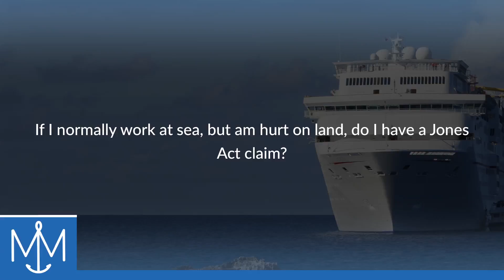If I normally work at sea, but am hurt on land, do I have a Jones Act claim?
If I normally work at sea, but am hurt on land, do I have a Jones Act claim? | Munch & Munch, P.A. | Experienced and Recognized Maritime Injury Attorneys | Jacob J. Munch | Casey M. Saylor | | 600 South Magnolia Avenue, Suite 325, Tampa, Florida 33606

If you're a seaman who is assigned to a vessel and you're injured when you are ashore or on land and you're in the service of the vessel, you do under certain circumstances have a claim against your employer, the vessel owner.